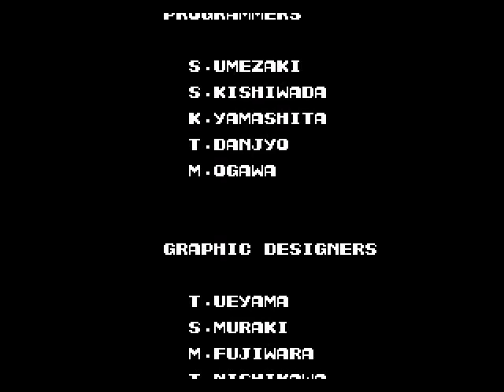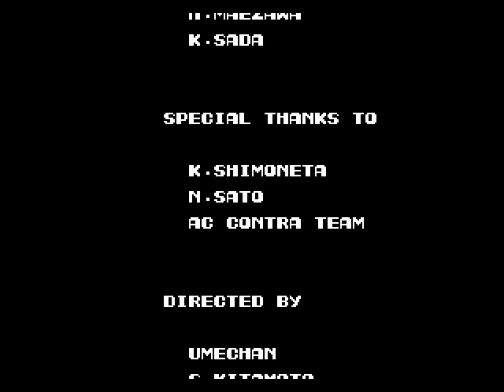Contra NES (Dendy) Stage 8, No damage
Final stage with no damage, ending and staff roll. This one is tough. Grab the "B" upgrade to defeat alien head easily. While fighting the final boss watch out for aliens falling from above.